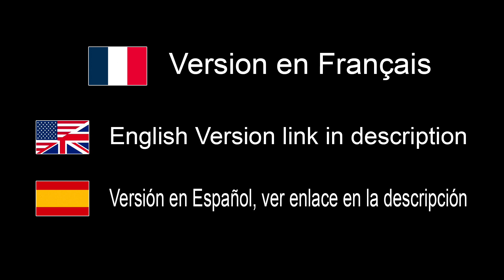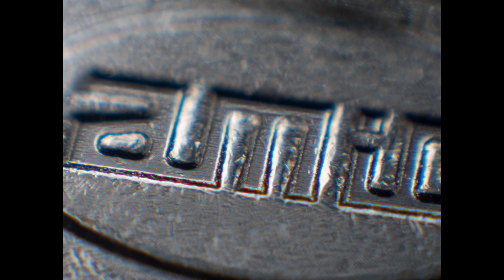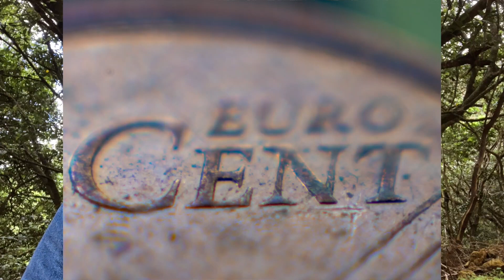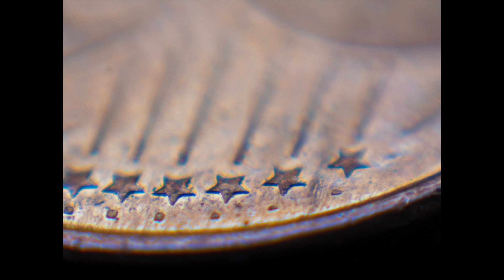Photographie macro avec un soufflet - EN FRANÇAIS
Où acheter:
Merci d’indiquer le code créateur: GIBAUD

Mon matériel sur Amazon et Digit-Photo France (utiliser CODE: GIBAUD merci)